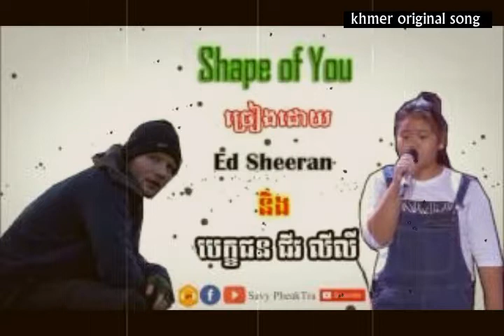ជីវ លីលី - shape of you the voice kids cambodia 2017 blind audition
Welcome tokhmer original song  Channel, we post such as entertainments like comedies, songs, movies, dancing videos, cute girl, live, knowledge and news everyday...Khmer News, Hang Meas HDTV News, Banana News...Khmer News...and other Cambodia TV shows, Penh Jit Ot, CBS concert, Bayon TV shows. Seatv shows, the cambodia style, reatrey komsan ctn, tubour beer concert, carabav concert, cambodia beer concert, angkor beer concert, ptas lok ta, pocari swet concert, bachas concert ctn, hangmeas concert, dontrey ler tek, 200 million money drop cambodia, som sngat ban luy, killer karaoke hangmeas HDTV, and etc...

Please click LIKE our page on facebook now to see the last videos, photos, and others: